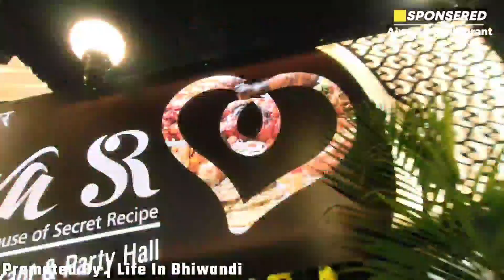Ansar Mohalla Market • Khandupada Road ki Pareshani